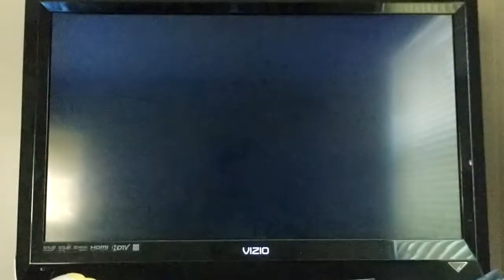Super Smash Bros. Brawl Link (CPU) VS. Pokemon Trainer (CPU) VS. Falco (CPU) VS. Ike (CPU)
This is a video of a Battle between Link,Pokemon Trainer,Falco,and Ike for Super Smash Bros. Brawl.